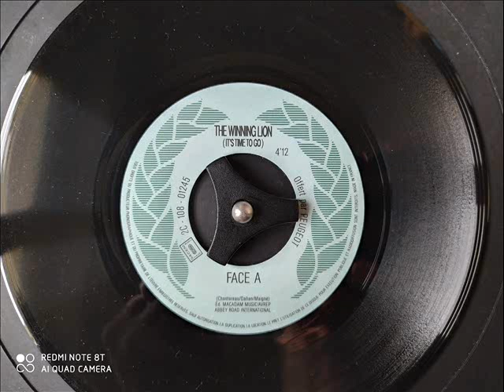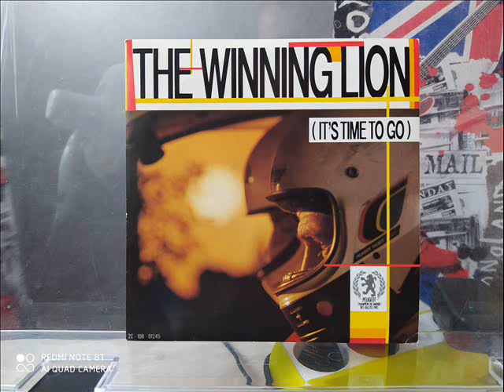The Winning Lion : It's time to go [1985]